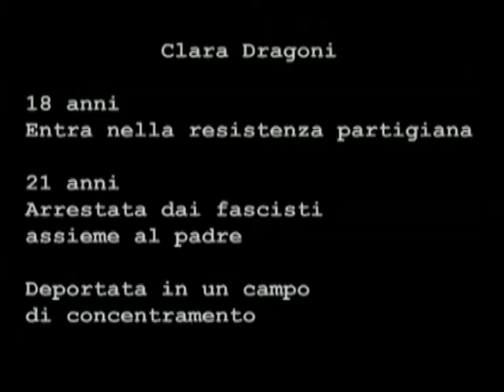Deportata Politica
Testimonianza di Clara Dragoni dell' esperienza vissuta in campo di prigionia come deportata politica